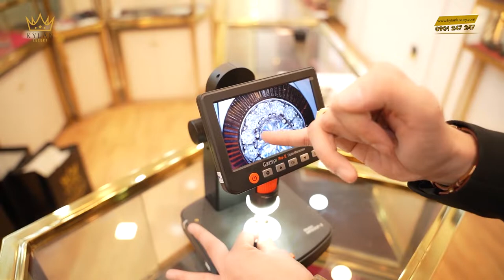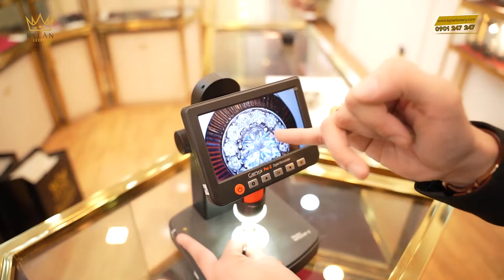NHẪN ROLEX HƠN 100 TRIỆU | CÁCH ĐO NHẪN TẠI NHÀ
Nhẫn Rolex Demi Yellow Gold 5.4mm
Vàng 18K Au750
Đúc đặc
Thiết kế dựa trên nguyên mẫu đồng hồ rolex dây demi
Đính kim cương tấm thiên nhiên
Viên chủ 5.4mm kiểm định GIA

Ngày nay thời trang không chỉ được định nghĩa dành cho trang phục, giầy dép mà rộng hơn nữa là những phụ kiện trang sức như: Đồng hồ, lắc tay, kính mắt,… Mỗi một phụ kiện được kết hợp hài hòa với những bộ đồ sang trọng tạo nên một vẻ đẹp tổng thể cho người sử dụng. Và nhẫn Rolex là một trong những phụ kiện góp phần vào nhận định trên.